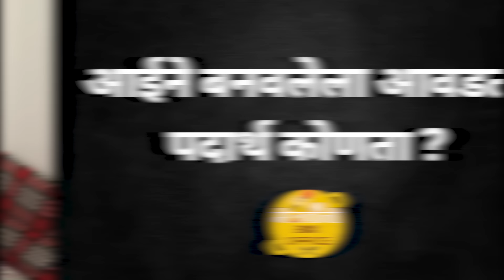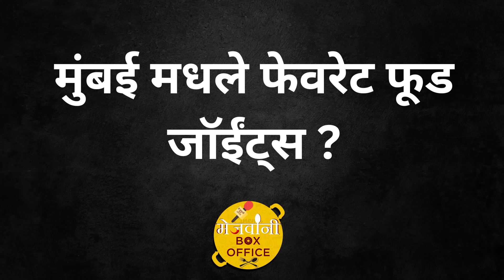Aaj Dabbyat Kay Aahe? | FT . Shivani Rangole | Tula Shikvin Changlach Dhada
Hello Everyone,
Presenting  you new Mejwani video of actress FT . Shivani Rangole of our series " Dabbyat Kay Aahe?"